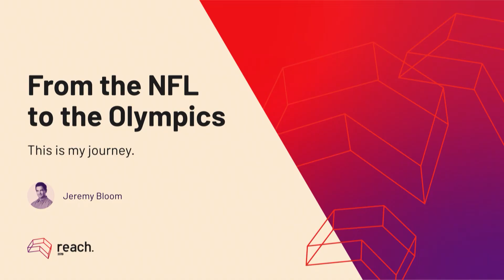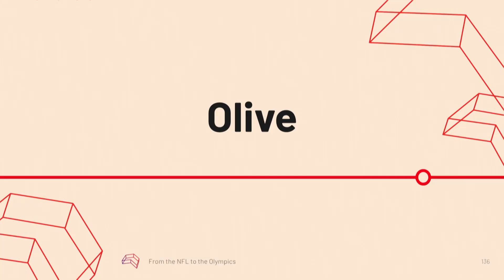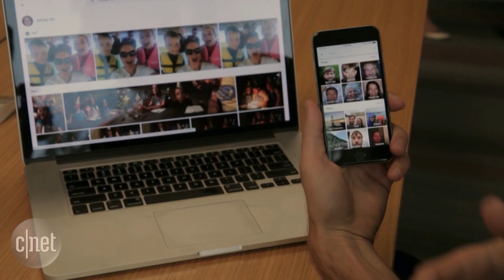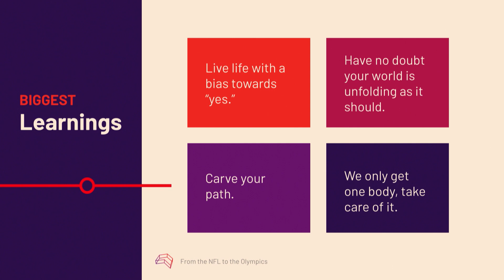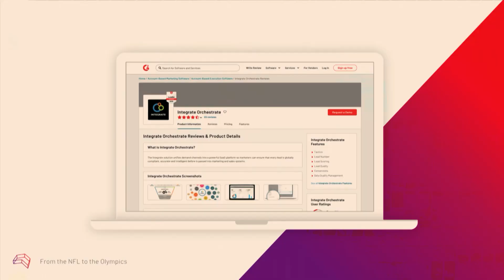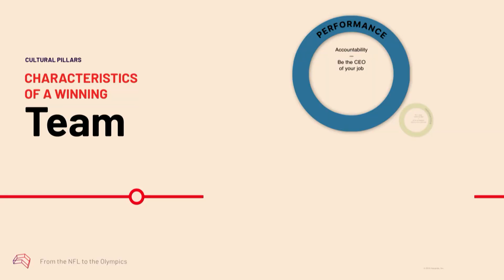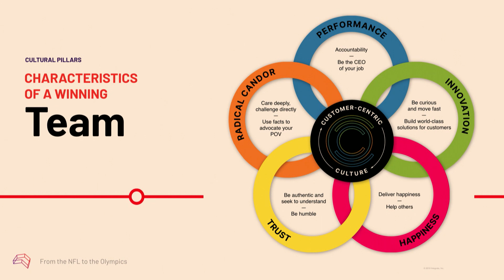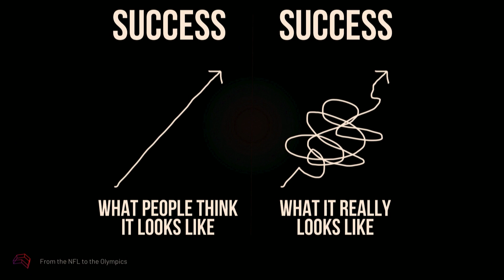Jeremy Bloom | Reach 2019 | From the NFL to the Olympics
Hear from Integrate CEO Jeremy Bloom on how he found success as an entrepreneur by building a "winning" culture. You'll learn how to find purpose (and inspiration) in your work and life... and how to turn crushing failure into motivation!